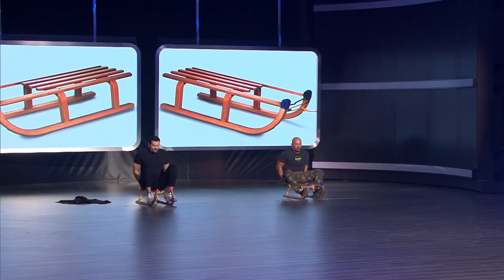عمرو يوسف يكسب السقا في لعبه زحلقة ارضية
جزء من برنامج اغلب السقا هو برنامج ترفيهي والنسخة العربية من البرنامج العالمي (Beat the Star)، يتناول عدد من المنافسات والتحديات بين الفنان أحمد السقا وعدد من نجوم الفن والإعلام، يتحصل الفائز على مبلغ 100,000 جنيه يتبرع بها لإحدى الجمعيات الخيرية داخل مصر